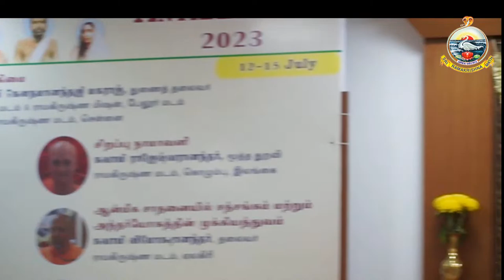161th Jayanti of Swami Ramakrishnananda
07.00 pm : Special Tamil discourse Swami Swami Atmapriyananda
07.45 pm : Benediction by Srimat Swami Gautamanandaji Maharaj

Sri Ramakrishna Math, Chennai is a branch centre of Ramakrishna Math and Ramakrishna Mission, Belur Math, Howrah, West Bengal.

Math Activites:
1) Daily worship, Vedic chanting, Sandhya arati, Bhajans, Spiritual retreats, Festival
celebrations, Birthday celebrations of Sri Ramakrishna, Sri Sarada Devi, Swami
Vivekananda; other avatars,
2) Publication of scriptural texts, books on Ramakrishna-Vivekananda teachings, Vedanta,
Indian culture, and Self-improvement in Tamil and English languages,
3) Monthly Spiritual Magazines in English and Tamil,
4) Two Schools for economically backward students,
5) Yoga, Fine Arts, spoken Sanskrit/English/Hindi courses, Computer courses, and Personality
Development courses at Vivekananda Cultural Centre,
6) Charitable Dispensary and Diagnostic centre utilised daily by over 700 poor patients,
7) Free Rural Medical Camps,
8) Nursing Training for Rural girls
9) Rehabilitation of Leprosy Afflicted Persons